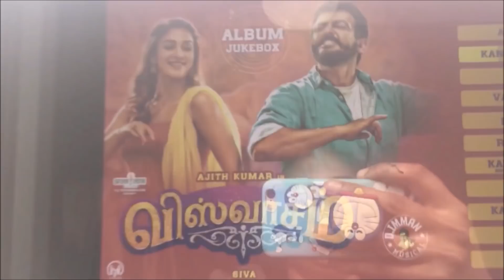Workout Routine At Gym In தமிழ்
hi friends,
Thanks for spending your valuable time with my channel...

Here I have shared my workout routine at gym... If you wanna reduce your weight, do follow dear friends. Hope you like it. If you have any suggestions, kindly comment below.

With Love,
Gayatri Selva,
(Vazhga Valamudan)